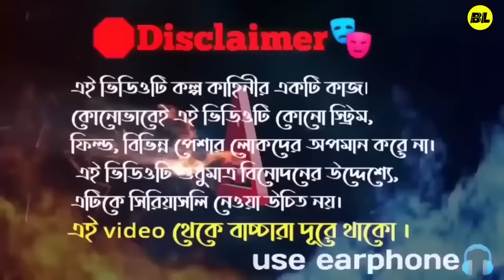রাজমিস্ত্রি | rajmistri comedy video | Bongluchcha video | bonglucha | BP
❤️( Bongluchcha team) ❤️
Amar Mondal
sudiptya Mondal
Rajkumar Shaw
aditya Mondal
Suman Mondal
Ashok Mondal
Chanchal Mondal

🛑second channel -

 / @Trevel With Alip